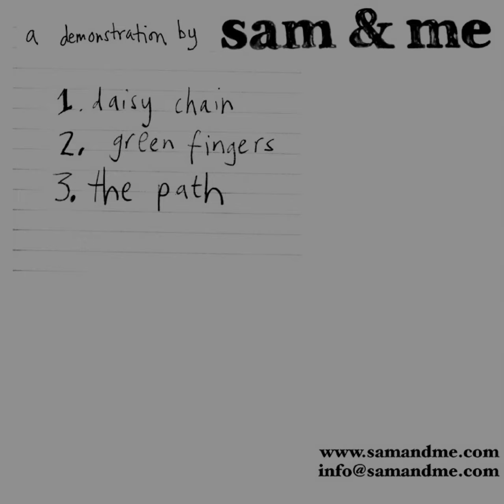Sam and Me - 02 - Green Fingers (Demo)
Track 2 from 'A Demonstration' by Sam and Me. Originally released 25th November 2003.